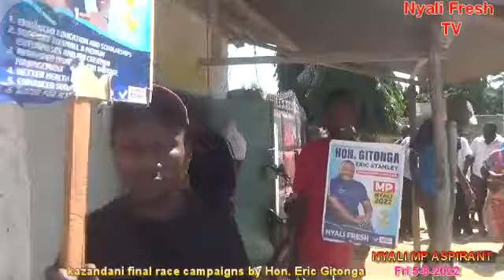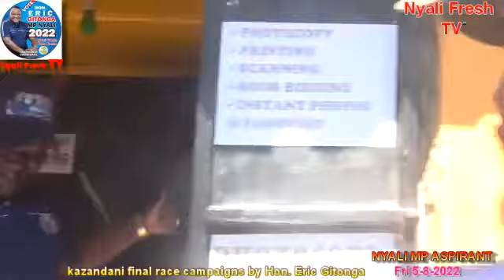Kazandani Gitonga jwasikika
Vote Gitonga 4
 Nyali MP